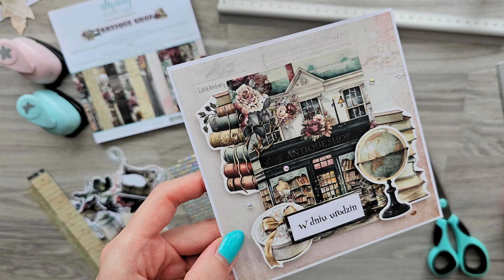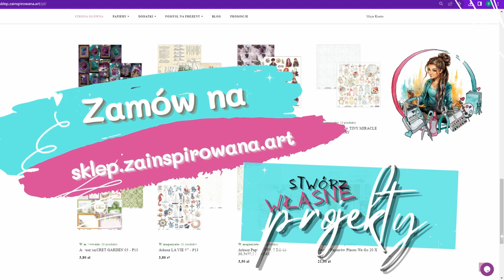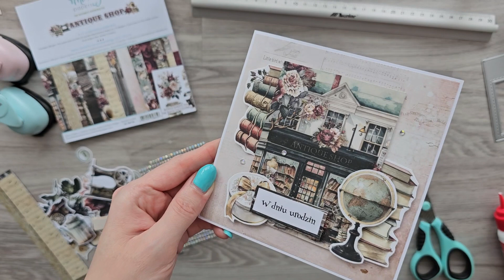TUTORIAL | Kartka dla antykwariusza | antique shop Mintay Papers | DIY | craft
Jak zrobić kartkę urodzinową dla kogoś kto jest wielbicielem antyków

Dziękuję ci za odwiedziny! To da mi jeszcze więcej motywacji do dalszego działania.

How to make a birthday card for someone who is an antique lover

Thank you for visiting! This will give me even more motivation to keep going.